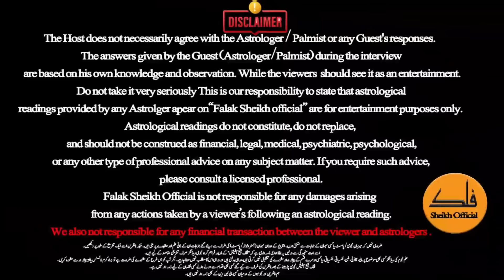Angry Zodiac Signs | Syed Haider Jafri Latest Video | Falak Sheikh Official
In this video, Syed Haider Jafri talk about Zodiac Signs and Personality. Syed Haider Jafri also talk about Different Zodiac Signs and Peronality.
Angry Zodiac Signs,
Which Zodiac Signs Have More Anger,
2024 lucky zodiac sign,
4 zodiac signs will become rich in 2024,
zodiac signs taurus,
zodiac signs pisces,
zodiac signs scorpio,
zodiac signs aquarius,
lucky zodiac signs in 2023,
Which name is very lucky?,
What is a lucky Zodiac sign?,
What is a lucky zodiac of 2024?,
What is the best Lucky Zodiac Sing?,
What is a popular Zodiac Sign?,
6 lucky zodiac names,